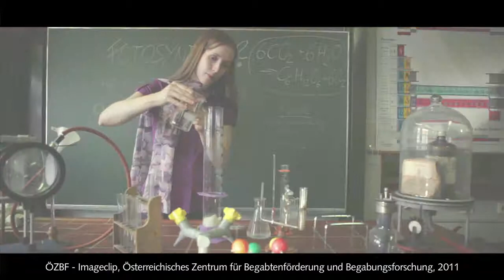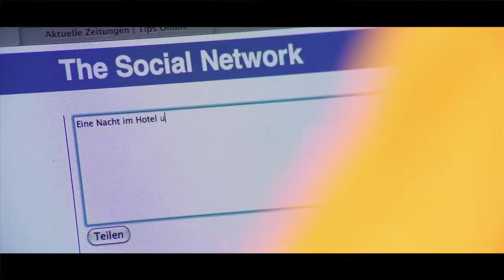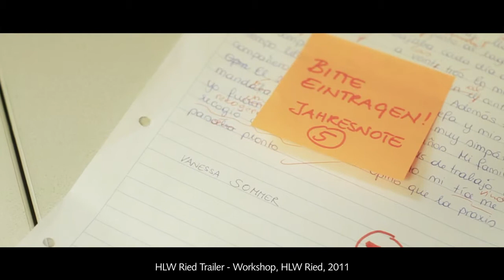Traum und Wahnsinn Präsentation 2011-13